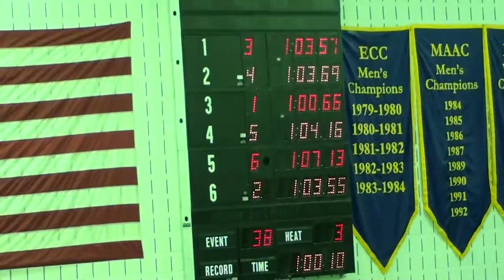02 06 2011 5th Place 100 Freestyle Relay 1 04 16 Noah Swim Meet